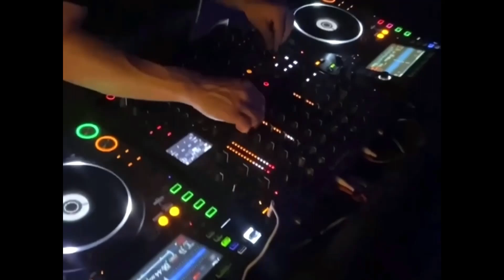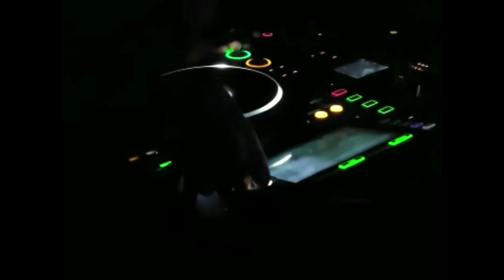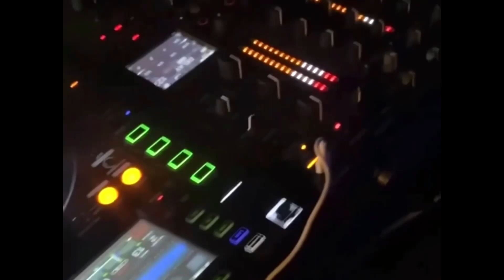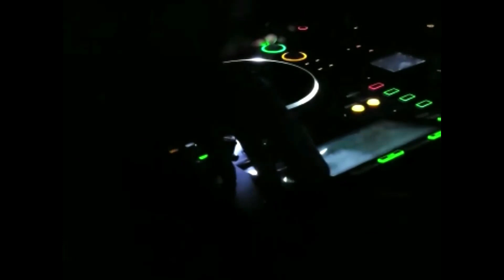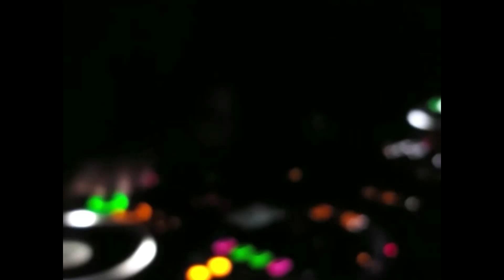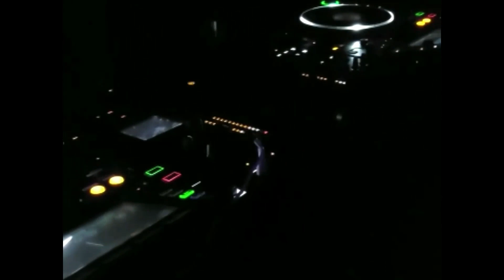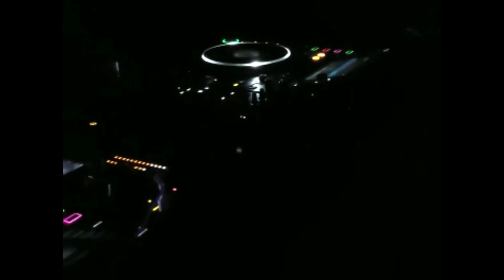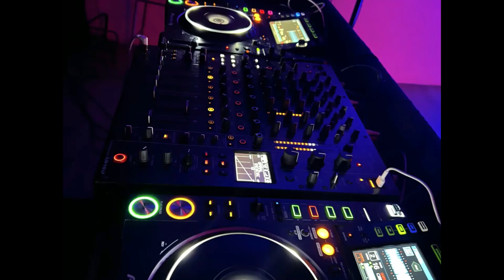Live at @ Synthetika Vol 1 Barcelona- Recorded live techno set